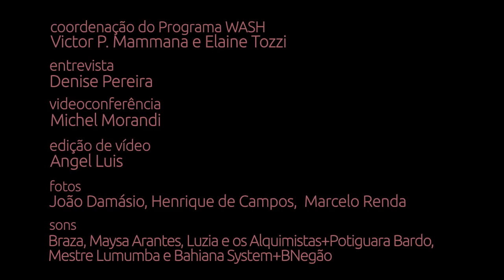WASH Entrevista - Padre Julio Lancellotti - Completo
No Brasil miserável, no qual vivemos, a visibilidade do trabalho do padre pela  erradicação da pobreza e contra a aporofobia (desprezo/medo e ódio ao pobre) cresce, na mesma proporção que os pobres tomam as ruas, expulsos de seus empregos e casas, com a crise econômica. ‘Só na cidade de São Paulo, o número da população de rua aumentou 53%, nos últimos dois anos”, informa Lancellotti.

Para minimizar esse quadro, Padre Julio defende que temos que ser aporofóbicos em desconstrução. “Assim como lutamos contra o racismo, contra o feminicídio, contra o machismo, temos que lutar contra a aporofobia, que castiga, pune e manifesta desdém e indiferença aos mais pobres”.